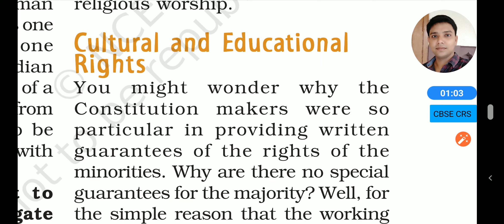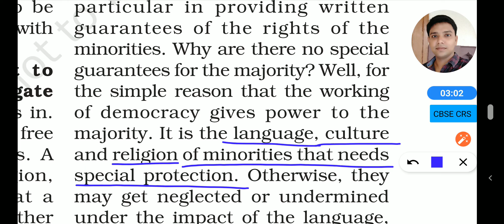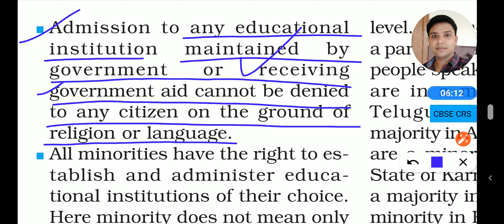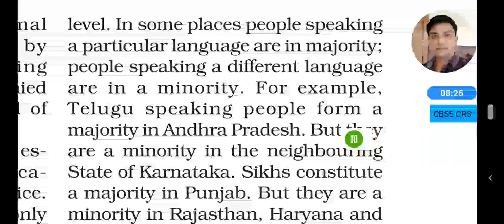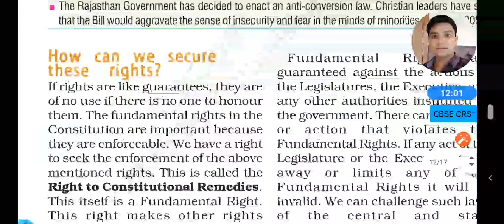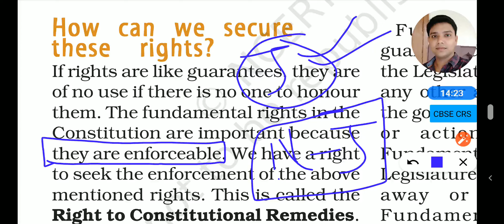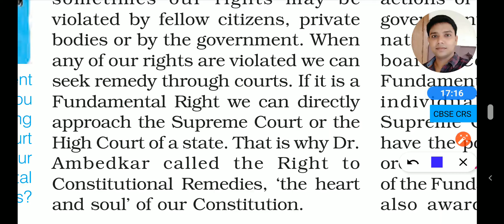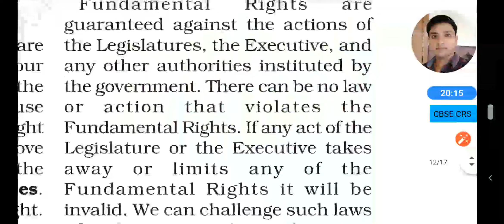Civics ch5 L8 class9 compressed